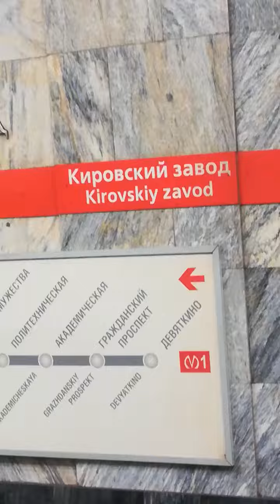Станция метро Кировский завод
Г. Санкт-Петербург